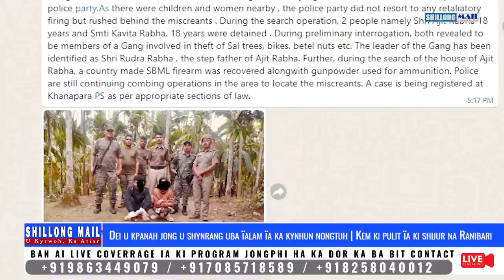Dei U Kpanah Jong U Shynrang Uba Ïalam Ïa Ka Kynhun Nongtuh | Kem Ki Pulit Ïa Ki Shijur Na Ranibari